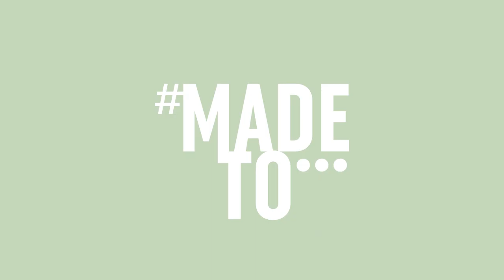Gonzalve Bich, CEO, details BIC vision and commitment to Education